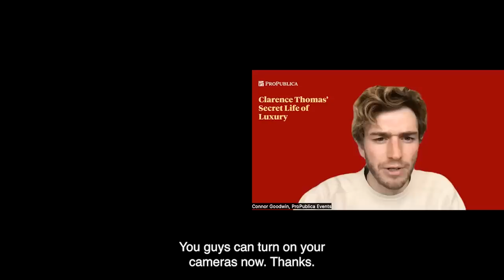Clarence Thomas' Secret Life of Luxury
For over 20 years, Supreme Court Justice Clarence Thomas has accepted luxury trips virtually every year from billionaire Republican donor Harlan Crow without disclosing them, breaking long-standing norms for judges’ conduct. Thomas’ trips with Crow ranged from island-hopping through Indonesia on a superyacht to an annual summer stay at a private Adirondack resort. The extent and frequency of Crow’s apparent gifts to Thomas has no known precedent in the modern history of the Supreme Court.

ProPublica reporter Joshua Kaplan and Editor-in-Chief Steve Engelberg discuss how the bombshell report came together and what it means for our justice system.